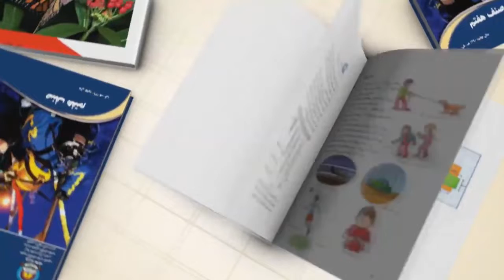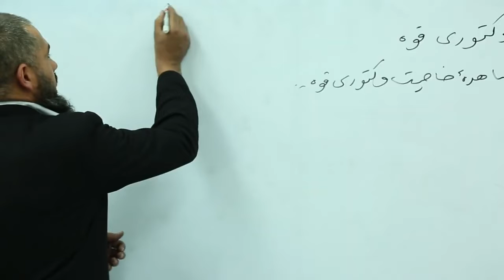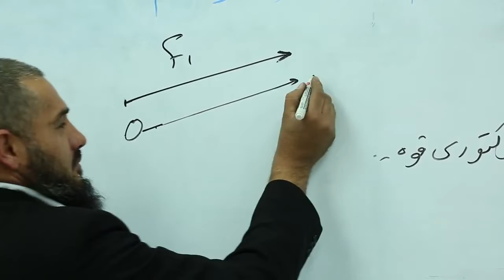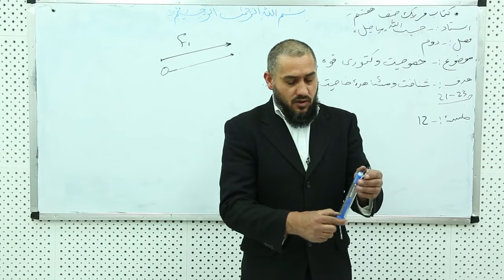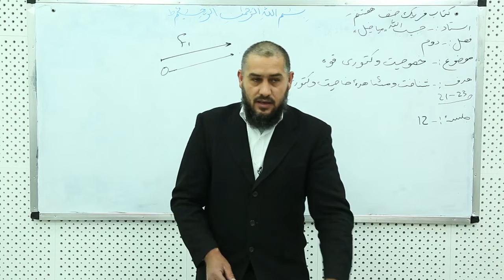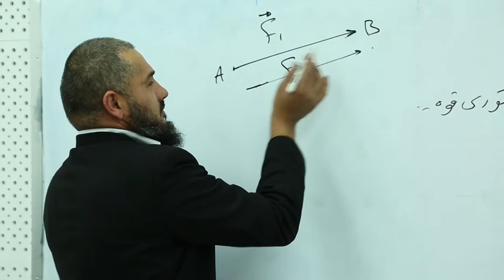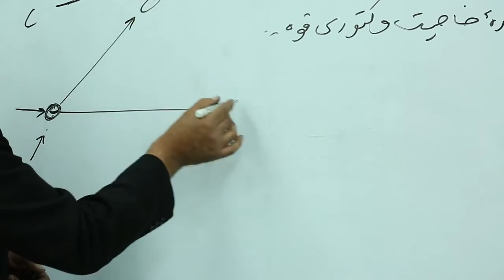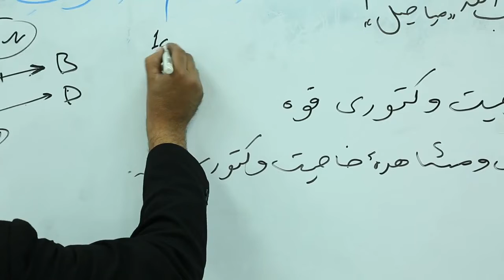۱۲. ۲ صنف هفتم-مضمون فزیک-درس دوازدهم-موضوع(خصوصیات وکتوری قوه)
صفحه ۳۱ موضوع خصوصیات وکتور قوه